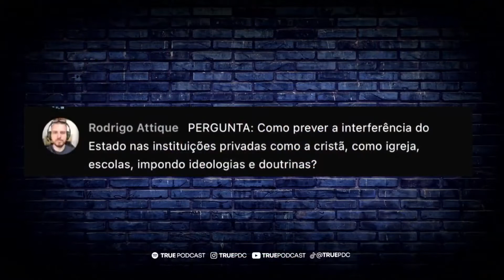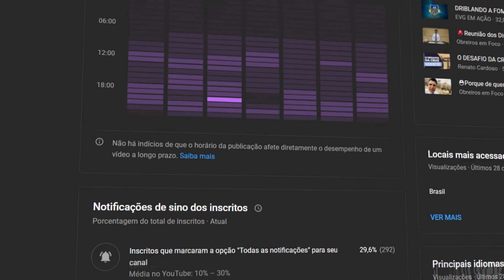VOCÊ PRECISA URGENTEMENTE APRENDER ISSO!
PARTICIPAÇÃO de Gilmaci Santos (@gilmacisantos10)

PARTICIPAÇÃO de Sebastião Santos (@joaofariassp)